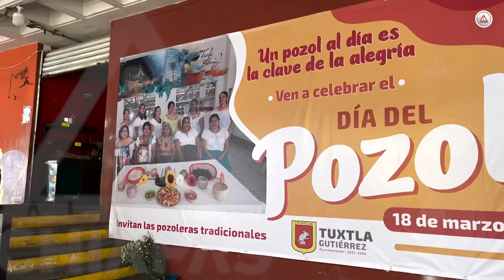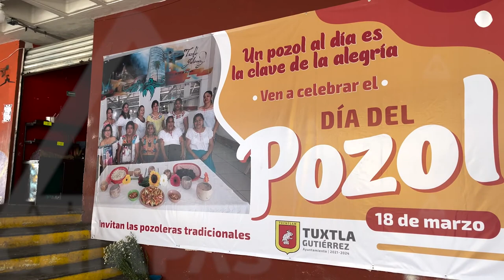¡Hoy es el día del pozol!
Ni de Chiapas, ni de Tabasco, el pozol es zoque. Así lo afirmó el cronista de Tuxtla Gutiérrez, Jorge Alejandro Sánchez.